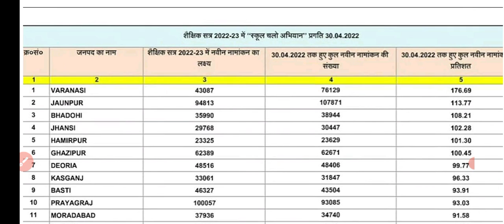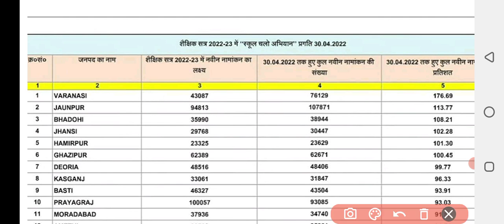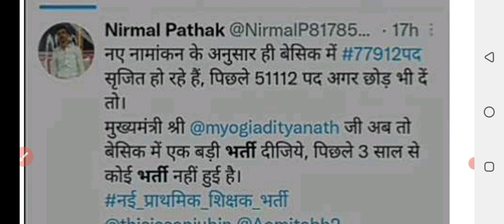सुपर टेट का विज्ञापन जुलाई के अंतिम सप्ताह में/super tet Bharti 2022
उत्तर प्रदेश में प्राथमिक की शिक्षक भर्ती कब आ सकती है
उत्तर प्रदेश प्राइमरी शिक्षक भर्ती 2022 का नोटिफिकेशन कब जारी होगा
उत्तर प्रदेश प्राथमिक शिक्षक भर्ती कब आ रही है
super tet Bharti kab aayegi
super tet Bharti latest news today
super tet Bharti latest update today
super tet vacancy 2022
super tet update today